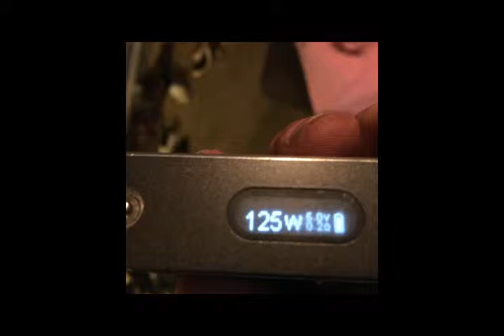Reddit Box Mod Cloud Comp Entry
Troll RDA, IPV3, 2 samsung 25rs

6 Wraps of 22ga Kanthal A1